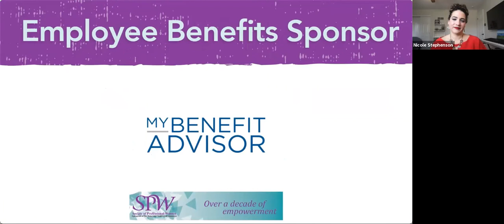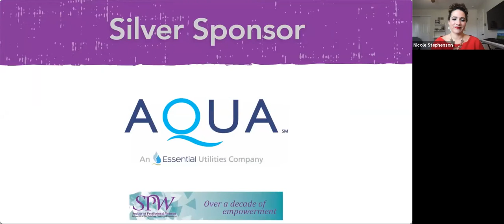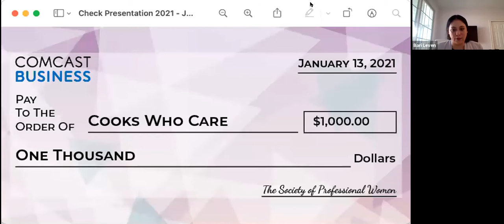1 13 21 SPW Jennifer Weiner